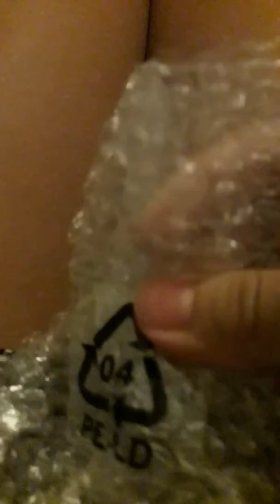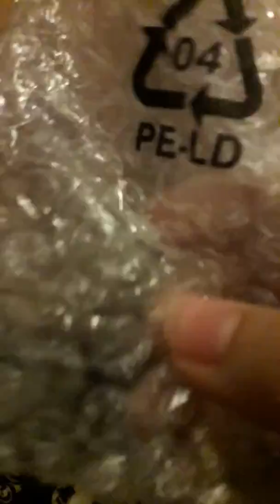When ur really really really bored